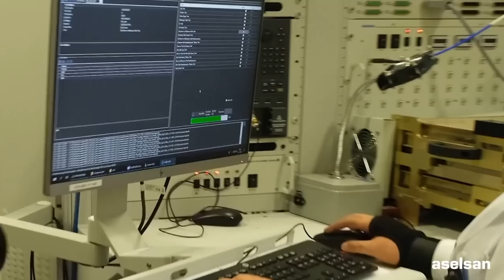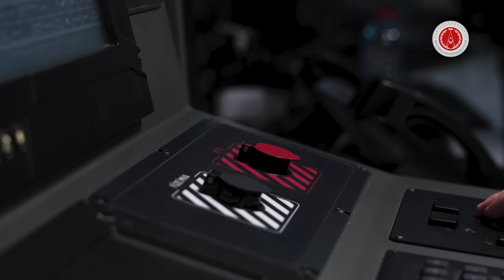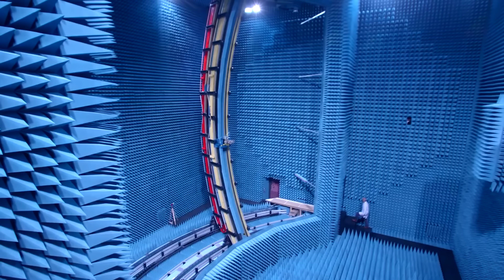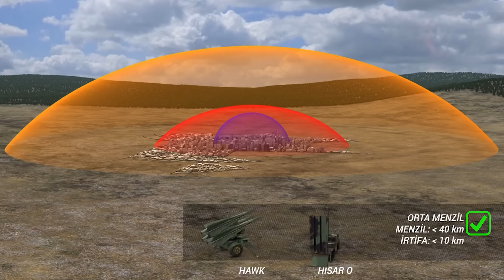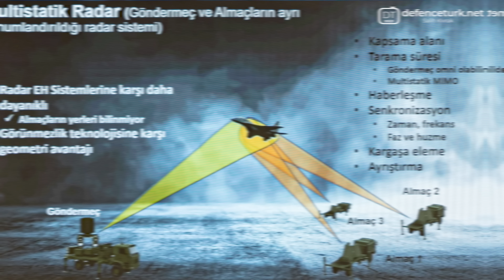Uzun Menzilli Radar EİRS Teslim Edildi: Türkiye'nin 2023 Radar Çalışmaları ve Gelecek Projeksiyonu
ASELSAN, 1991 yılında alınan Savunma Sanayi İcra Komitesi kararı doğrultusunda, Türkiye’nin Radar Teknoloji Merkezi olarak Türk Silahlı Kuvvetlerinin radar ihtiyaçlarının gelişmiş teknolojiye sahip radar sistemleri ile karşılanması için faaliyetlerini artırarak sürdürmektedir. ASELSAN, çip seviyesinden başlayarak geliştirme, entegrasyon ve test çalışmaları yürütmektedir. Bu kapsamda dördüncüsü düzenlenen Askeri Radar ve Sınır Güvenliği zirvesinde konuşan ASELSAN Genel Müdür Yardımcısı Dr. Mustafa Akkul önemli bir sunum icra etti. Bu video Sayın Akkul’un sunumu doğrultusunda hazırlanmıştır.